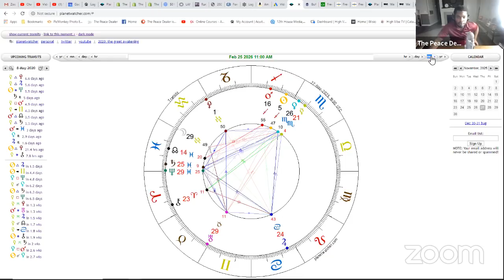Peace Talk Ep. 128 - Nahum Vizakis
Facebook.com/ThePeaceDealer
Send me cool stuff: